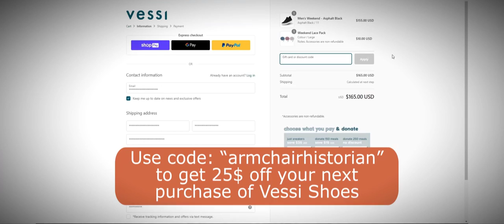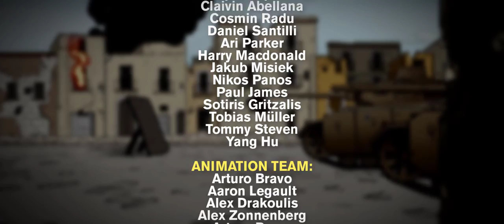Allied Invasion of Sicily | Animated History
After their successes in North Africa, the Allied powers debated long and hard over the next stage of the war. With Stalin calling for relief in the East and Churchill grumbling in the West, the decision was made to pursue the fleeing Axis forces across the Mediterranean and invade the Island of Sicily. But with D-Day still more than a year distant, many fundamental questions had yet to be answered about the nature of amphibious warfare. One wrong move, and thousands of lives could be lost in the treacherous waters around Sicily. Join us as we examine this first great foray across the Mediterranean, the precursor to so many other successful amphibious operations that would be crucial to the liberation of Europe.

Sources:
Atkinson, Rick, The Day of Battle, New York: Henry Holt and Co, 2007, Ebook
“Invasion of Sicily.” History.com. A&E Television Networks, November 18, 2009.
Luconi, S. (2007). “Italian Americans and the Invasion of Sicily in World War II.” Italian Americana, 25(1), 5-22.
Parker, Geoffrey, and Williamson A Murray. “The World at War, 1939–45.” Essay. In The Cambridge History of Warfare. Cambridge: Cambridge Univ. Press, 2008.
St. Clair, M. (2007). The Twelfth US Air Force: Tactical and Operational Innovations in the Mediterranean Theater of Operations, 1943–1944 (pp. 17-32, Rep.). Air University Press.

Royde-Smith, J. G., & Hughes, T. A. (2019). “The Allies' invasion of Italy and the Italian volte-face, 1943.”
Smyth, Denis. Deathly Deception: The Real Story of Operation Mincemeat. Oxford: Oxford University Press, 2015.
Zeuhlke, Mark, Operation Husky: The Canadian Invasion of Sicily, July 10 - August 7 1943, Vancouver: Douglas & McIntyre, 2009, Ebook.